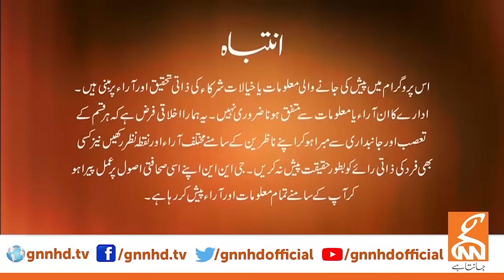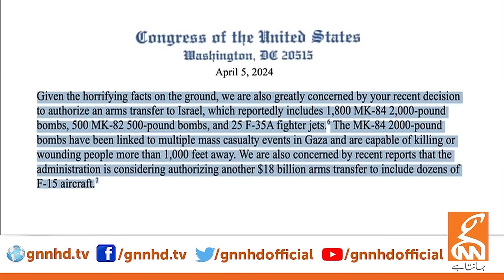LIVE With Dr. Shahid Masood | Response! | 06 April 2024 | GNN